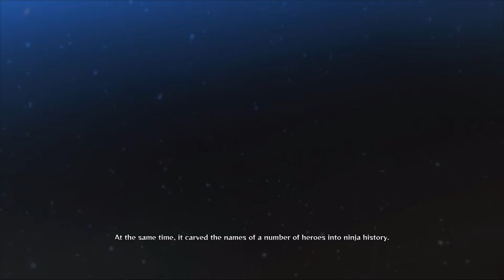Naruto Ultimate Ninja Storm 4 Playthough Ep. 4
The beat down continue's